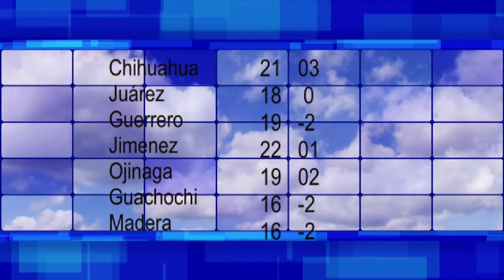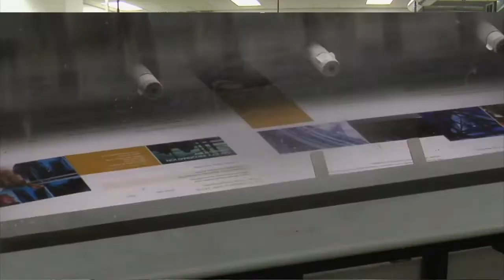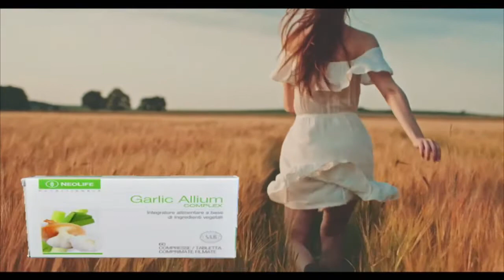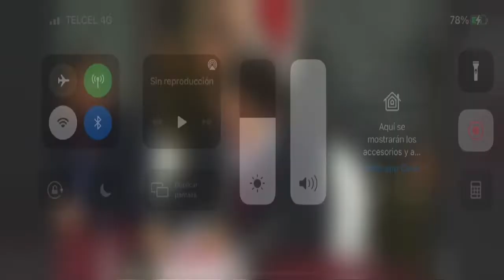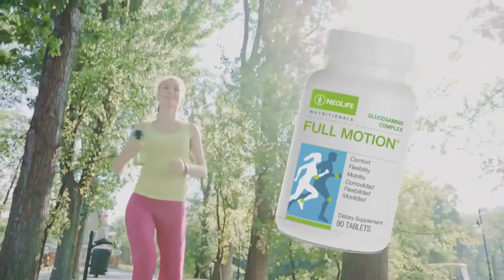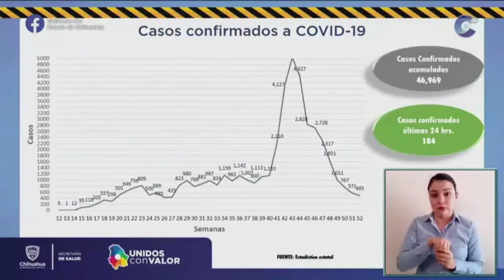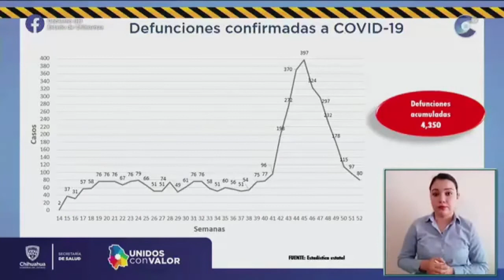Noticiero Por La Mañana con Jonathan González | Enero 8, 2021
Todo lo que aconteció en la ciudad de Chihuahua México está aquí, en el noticiero PLM con Jonathan González.

Disfruta del noticiero completamente en vivo de Lunes a Viernes aquí:
Sitio Web Oficial: